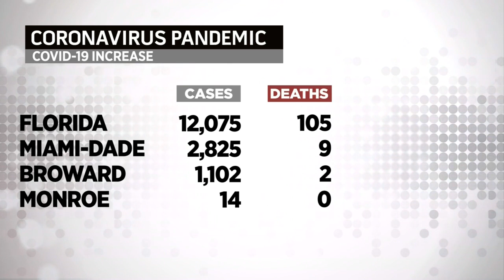Broward Health To Begin Vaccinating People 65+ Against COVID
CBS4's Peter D'Oench spoke with Dr. Aldo Calvo, the medical director of ambulatory services at Broward Health.